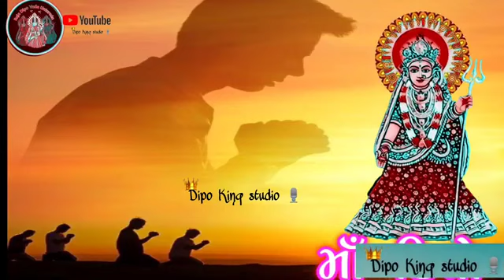dipo maa status new 2022🥺😇🥰 //dipo maa status //dipo maa new Full screen//dipo maa status 4k#jay